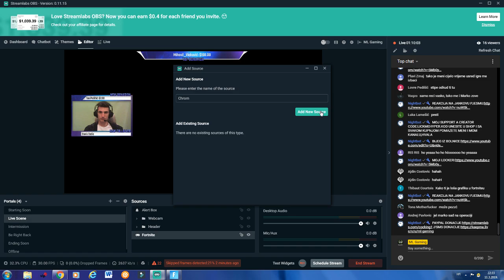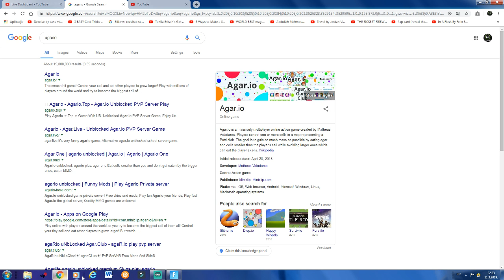BRAT STRIMA//MARKO NA OPERACIJI...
SVE DONACIJE OVIH DANA IDU ZA POBOLJSANJE TURNIRA

❤HVALA SVIMA❤
POLA DONACIJA IDE BOLNICI ZA POMOC DJECI.

Lijecim se od leukemije u Zg pa sam počeo strimati ,bacite lajk i sub ako ste novi na kanalau,svaka podrska je dobro dosla,HVALA❤.
SVI SHARE DA STO PRIJE DODEMO DO 10000  SUBSCRIBERA.

💲Donacije su neobvezne i ne mogu se vratiti💲